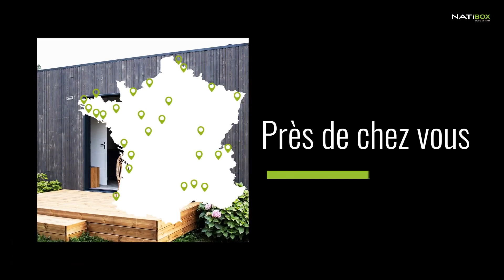Journées portes ouvertes Natibox les 24, 25 & 26 mars 2023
24, 25 & 26 Mars 2023 - Nos studios de jardin vous ouvrent leurs portes ! 🏡

Optez pour un studio de jardin livré clef en main et installé en 1 jour pour gagner des m² supplémentaires rapidement ! 🔑📐

Inscrivez-vous gratuitement pour :
🏡 Visiter un studio de jardin
💬 Echanger sur votre projet
📝 Obtenir un devis personnalisé